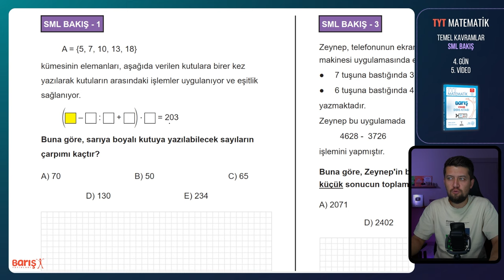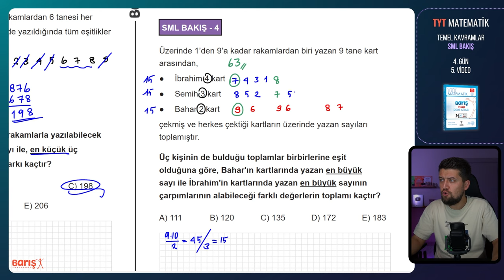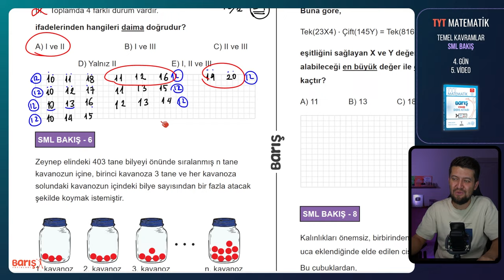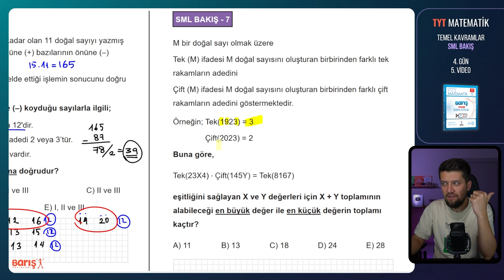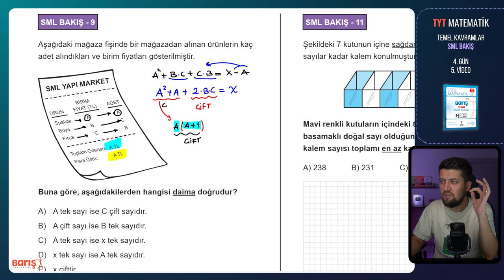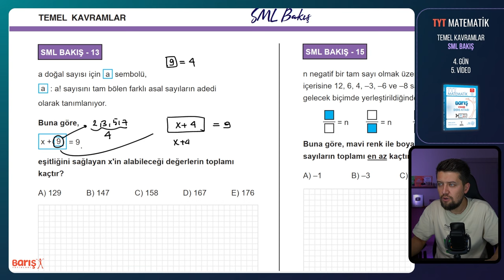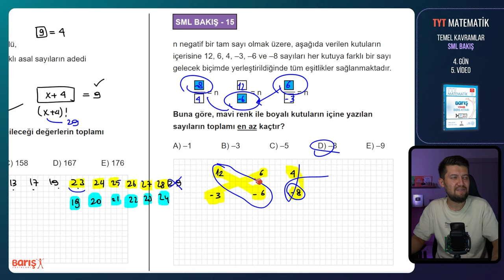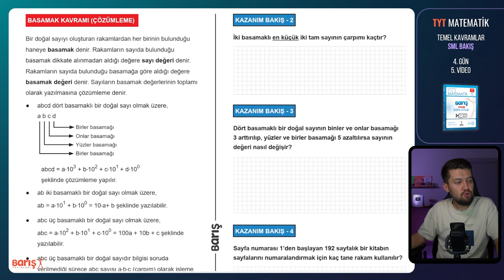Temel Kavramlar - SML BAKIŞ | TYT Matematik Kampı 4. Gün 5. Video | Barış Yayınları